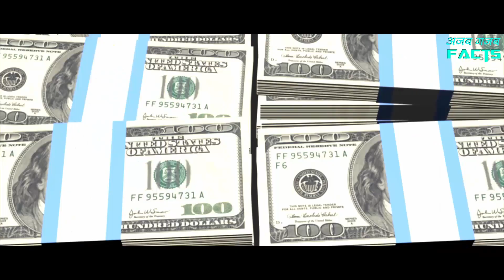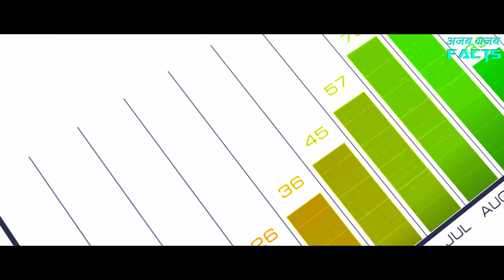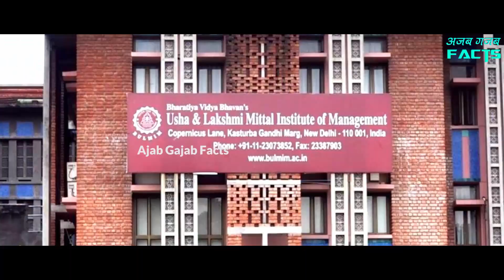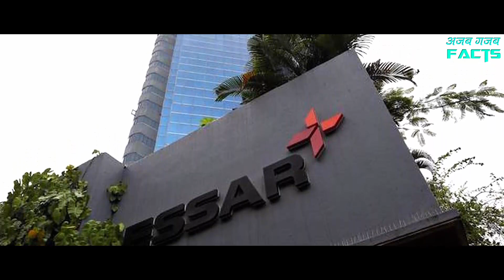हिंदी मीडियम स्कूल से स्टील किंग का सफर | Laxmi Mittal Biography (7.4 Billion Dollars Worth)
आज हम आपको दुनिया की सबसे बड़ी स्टील कंपनी आर्सेलर मित्तल के सीईओ और चेयरमैन लक्ष्मी मित्तल के बारे में बताने जा रहे हैं | फॉर्ब्स के अनुसार सन 2005 में लक्ष्मी मित्तल दुनिया के सबसे अमीर व्यक्तियों की सूची में तीसरे नंबर पर थे |

2011 में वो दुनिया के सबसे अमीर लोगों की सूचि में छठे नंबर पर थे | हालाँकि 2015 में वो इस सूची में 82 वें स्थान पर आ गये थे लेकिन आज भी उन्होने पूरी दुनिया में भारत का डंका बजा रखा है |

उनका काम करने का अंदाज़ कुछ अलग ही था | उन्होने भारत से बाहर जाकर काम करने का मुश्किल निर्णय लिया और बन गये पूरी दुनिया के स्टील किंग |
आइये जानते हैं लक्ष्मी मित्तल के स्टील किंग बनने की पूरी कहानी |